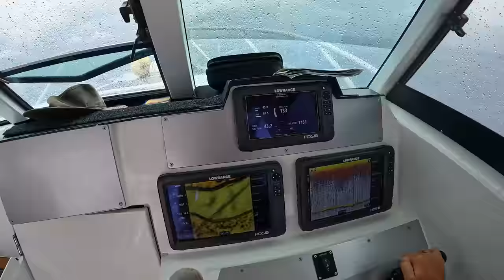After 3 Weeks out here alone… I’VE GOT COMPANY!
This is Ep9 of "The Blue Highway". After a few weeks solo Az is joined by Nikki and they explore the outer Great Barrier Reef and inshore islands. Thanks for coming along for the ride!

This Channel follows the adventures of two Aussie best mates; Strick and Az who both share their Episodes here. B2B all about remote and wild adventures. Surviving from the ocean, living from the land and getting 'Back 2 Basics'.